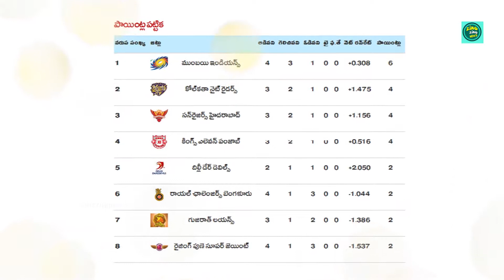IPL 2017 || ముంబ‌యి ఇండియ‌న్స్‌ VS గుజ‌రాత్ ల‌య‌న్స్‌ Match Details || ZingZingNews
KEY PLAYERS

Rohit Sharma – The hitman is the captain as well as the run machine of the Mumbai side. The batsman’s elegant strokeplay and quick reflexes can be trusted upon to lead his side to victory.

Kieron Pollard – The Trinidadian is a beast in the park who can easily turn a match on its head with his destructive batting, handy medium pace and acrobatic fielding.

Lasith Malinga – Known for his toe-crushing yorkers, the highest wicket-taker in IPL history, will be looking to add to his tally while restricting rival batsmen in the death overs.

Mitchell Johnson – With an ability to swing the ball both ways, ‘Midge’ returns to Mumbai after their successful 2013 season on the back of a fantastic outing in the Big Bash League.

గుజ‌రాత్ ల‌య‌న్స్‌ Team :
KEY PLAYERS

Suresh Raina: He may not have been awarded a central contract by the BCCI but the second-highest run scorer in IPL’s history can still pack a punch in the shortest format of the game. With the Champions Trophy on the horizon, the southpaw will hope to catch the selectors attention with some dazzling performances.

Ravindra Jadeja: The pieces are finally falling into place for the all-rounder on the international front and the Lions will hope that he brings the same form to their shores as well. While he has been bowling some breathtaking spells off late, his IPL team will hope that he can wield his willow effectively as well. After all, their lower middle-order struggled to see them through last season.

Brendon McCullum: The swashbuckling Kiwi batsman is capable of single-handedly taking the game away from the opposition with his fireworks at the top of the order. And if his efforts in the Big Bash League are anything to go by, the opener is once again ready to unleash his wrath on the bowlers.

             Welcome to the Official YouTube channel of ZingZingNews. Catch all the latest Movie News, Tollywood Gossips, Telugu Movie News, Political News. ZingZingNews brings you all the exclusive and Latest Gossips of your Favorite actors, Unknown Facts, Rare Videos & photos, Tollywood Updates, Movie reviews, Gossips, Trailers, Latest Video Songs.
      This is the place where you will get viral, Fun, Education, Achievements, Events, Entertainment , Tradition and Political Parody,  Fashion, News. Hope you will enjoy our videos etc.